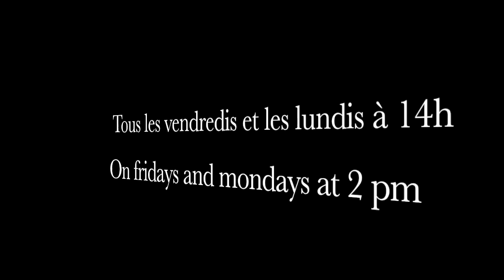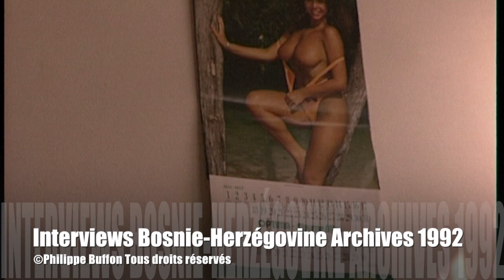Bosnie Herzégovine Interviews 1992 Archives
Archives
Philippe Buffon Ce sont donc des cassettes Béta mises bout à bout et numérisées que j'avais tourné en Bosnie en 1992 que je met en ligne. Pourquoi mettre des rushs en ligne sans aucune explication, ni commentaire... Je pense que vraiment cela pourrait faire du bien aux soldats ou miliciens qui prirent part aux combats et aux jeunes qui n'ont rien vu de voir comment l'autre bord a pu souffrir ..Et de finalement de voir l'absurdité de cette guerre civile qui dura plus de trois ans ... Ces images sont disponibles à l'INA l'institut Nationales de l'audiovisuel
Visitez le Blog de Philippe Buffon sur la Bosnie-Herzégovine et discutez avec lui..
Pogledajte blog Philippe Buffona o Bosni i Hercegovini i razgovarajte s njim ..
Погледајте блог Пхилиппе Буффон-а о Босни и Херцеговини и разговарајте с њим ..

Why put rushes online without any explanation or comment ...
I think that really could be good for the soldiers or militiciens who took part in this war..to see how the other side could have suffered .. And finally to see the absurdity of this civil war that lasted more than three years ...